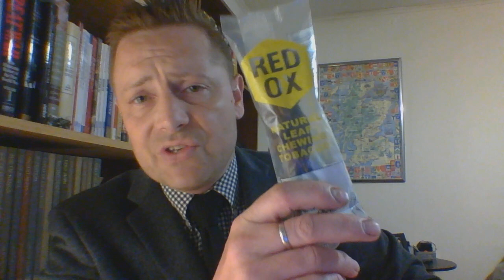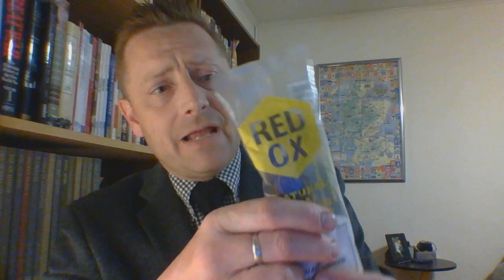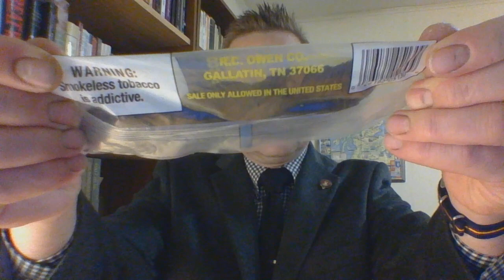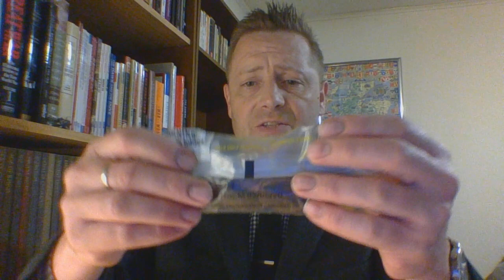Chew Review : Red Ox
#72 long format Chew Review